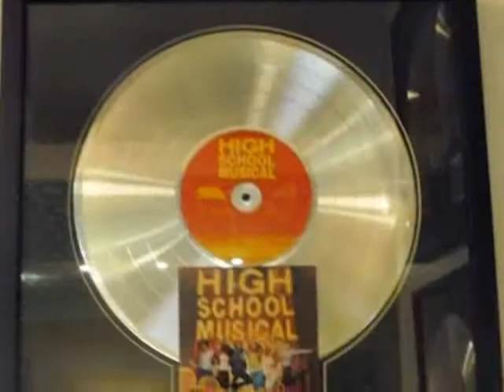Mean Girl demo written and recorded by Ariana for the EriAm Sisters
Ariana studied the girls prior to meeting them.  She created this song with each sister in mind and after a Power Point presentation which included these two songs the girls and their parents knew that Andrew Lane needed to be in their future.  We all flew to Drew's studio on the Paramount lot to record BFF and then went to Studio Atlantis (SSL J9000) to record Mean Girl with Drew producing and Ariana doing vocal production.  These girls are the truth and Ariana can't wait to write for them again.